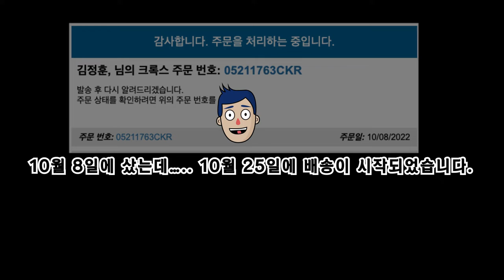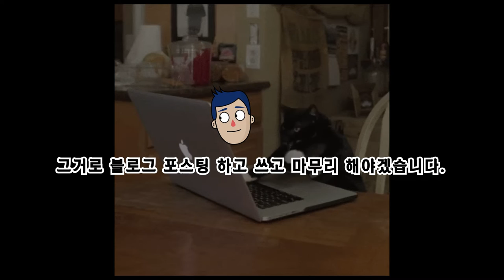두달만에 방정리한 이야기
뭐라도 하긴 해야겠는데 돈나올 구멍이 없는 아죠씨 이야기